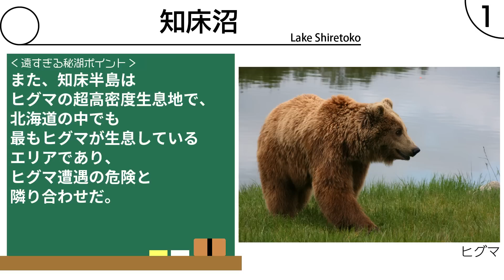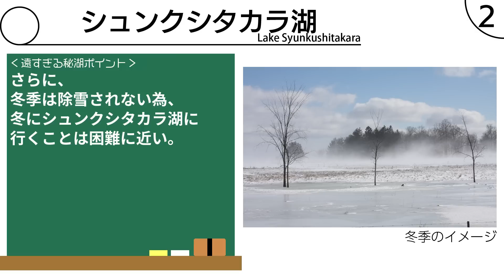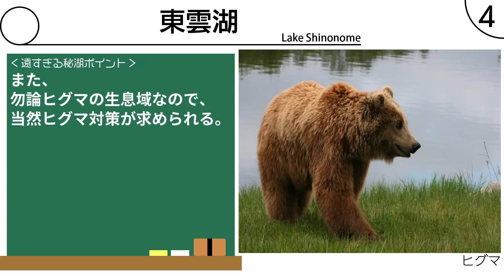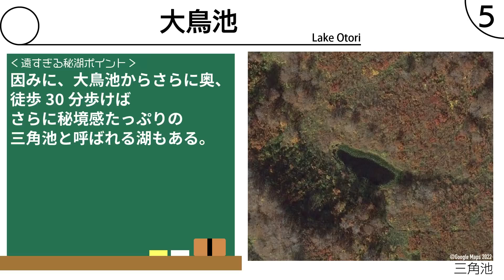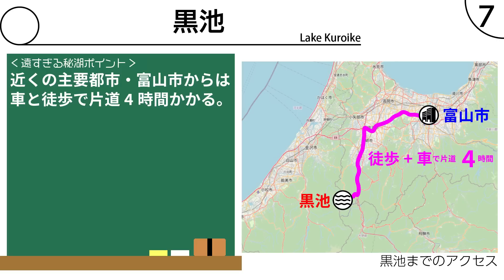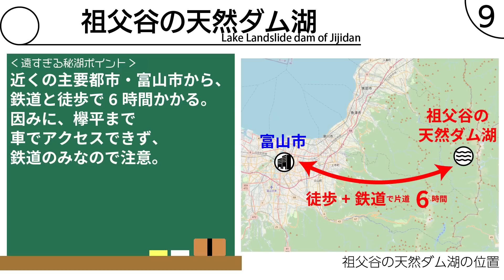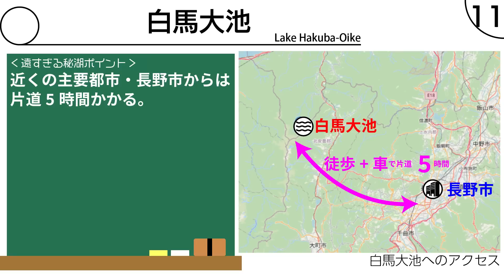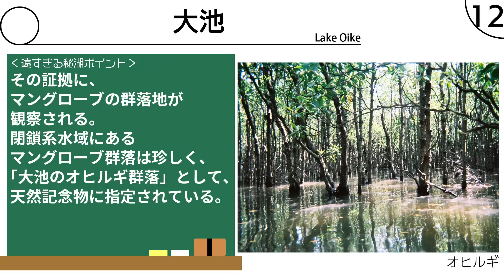【トリビア】行くのに時間がかかりすぎる日本の湖12選【雑学】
死ぬまでこの内の1つくらいは行ってみてえなあ

【他の10選シリーズ】
・【トリビア】計画したものの建設されなかった日本の架橋/トンネル計画8選

【BGM】
・LAMP BGM
・DOVA-SYNNDROME

地理　おもしろ地理　雑学　地図　鉄道　道路　秘境駅　秘境　秘湖　湖　自然　北海道　知床沼　知床半島　世界遺産　シュンクシタカラ湖　十勝　帯広　釧路　豊似湖　ハートレイク　襟裳岬　えりも町　羅臼町　釧路市　淡水湖　氷河湖　堰止湖　上士幌町　北海道三大秘湖　火口湖　然別湖　東雲湖　鶴岡市　山形県　大鳥池　日光市　鬼怒沼　鬼怒川　幻　幻の池　幻池　幻湖　幻島　富山県　北アルプス　飛騨山脈　日高山脈　中央アルプス　南砺市　黒池　富山市　五郎池　野口五郎岳　水晶岳　淡水湖　汽水湖　黒部市　祖父谷の天然ダム湖　地滑り　災害　水晶池　水晶岳　長野県　白馬大池　小谷村　白馬大池　南大東村　大池　南大東島　カルスト湖　沖縄県　那覇市